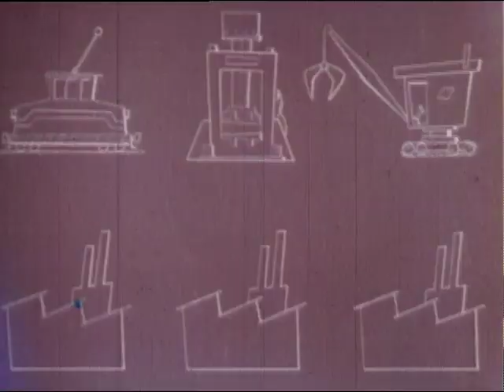going places Animation Video アニメーション мультфильм dessin animé bajki 卡通 الرسوم cartoon